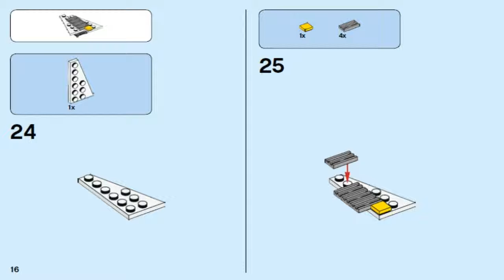LEGO Creator AIR BLAZER 31057 #3